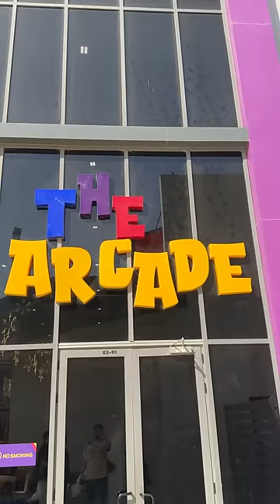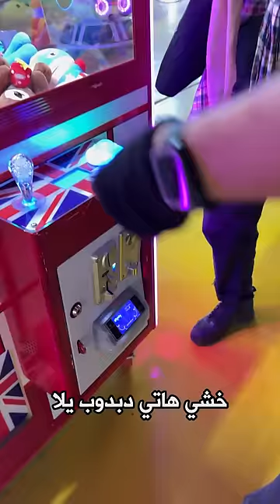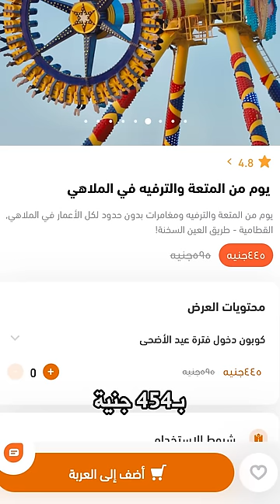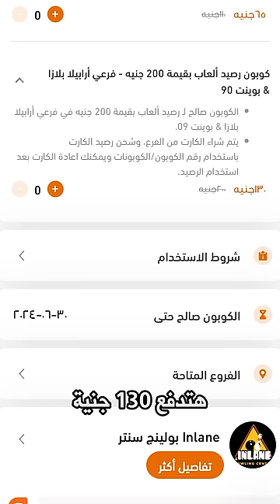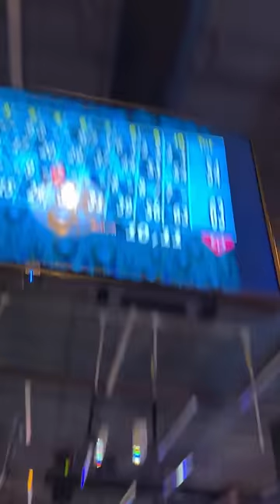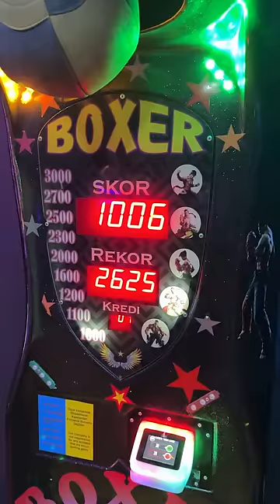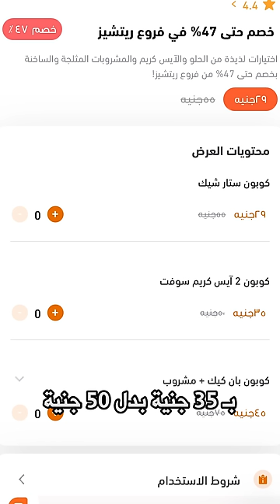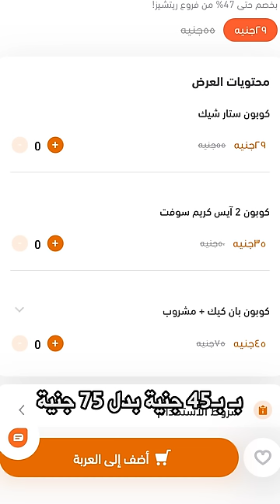تخرج فين في العيد؟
تعمل ايه لو عايز تحرج في العيد؟
هنروح اخطر ملاهي في مصر و نلعب بولينج و فيديو جيم و نتزحلق ع الجليد
و هناكل و نحلي كمان و جايبلكم عروض و خصومات بمناسبة العيد